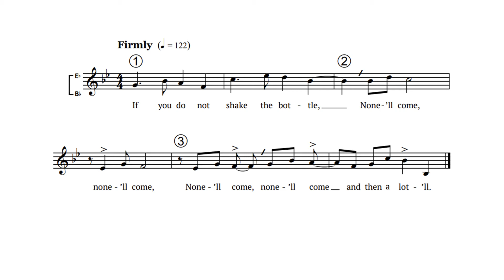Ketchup (3-part round)—synth demo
Why is the sauce bottle such an unpredictable, explosive object?  In our minds we think of tomato sauce as a liquid, when in fact it is a “concentrated suspension” and does not obey Isaac Newton’s law of viscosity (1687).  The solids in the sauce are strongly networked, inhibiting flow.

So what do scientists suggest we do?  Shake the bottle!

A copy of the score is available for free on request.

00:00  Intro
00:11  Solo round
00:30  3-part round
00:55  End notes